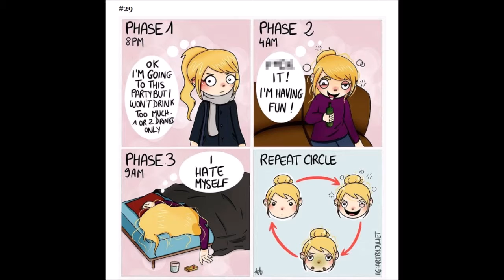55 Comics By French Artist Filled With Light Hearted Humor And Daily Struggles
55 Comics By French Artist Filled With Light-Hearted Humor And Daily Struggles

Bilingual graphic designer, comic artist, and cat lover Juliette shares everyday moments as comic strips with her 18k followers on Instagram.
Humorous and light-hearted, her comics might remind you of another familiar everyday life - yours. The artist depicts her own daily struggles as a girl, and if that's not close to your heart, maybe you will relate to other cast members - the artist's friends and family, not least of which is the sole ruler of the house - a cat named Nouchka.